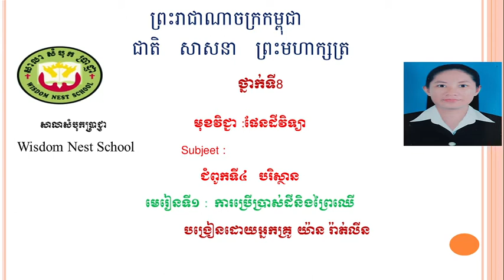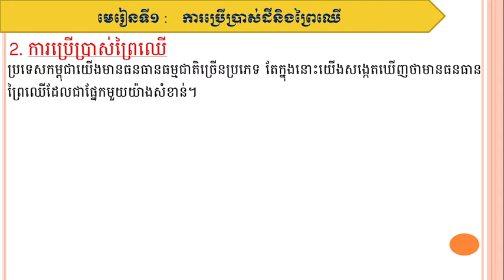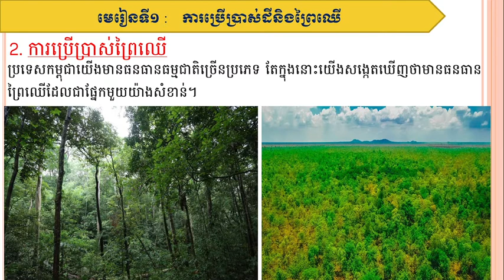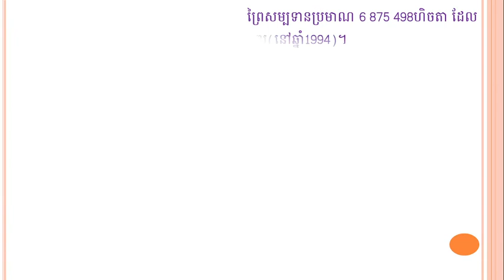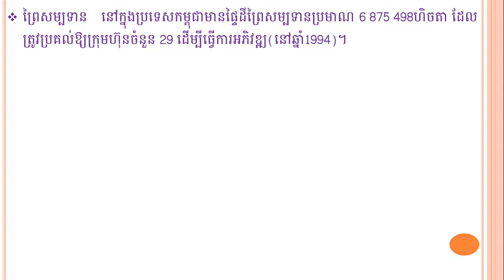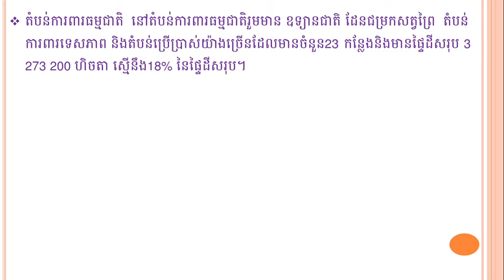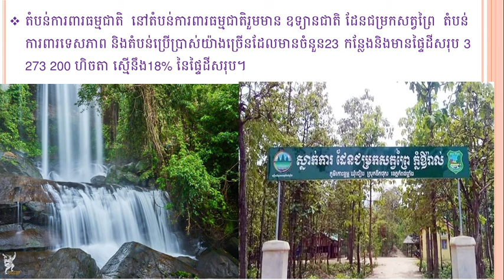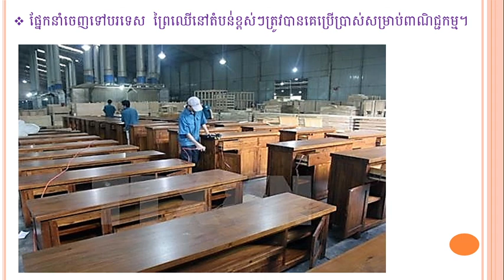WNS-Earth Science G8មេរៀនទី១ ការប្រើប្រាស់ដីនិងព្រៃឈើ(តចប់)